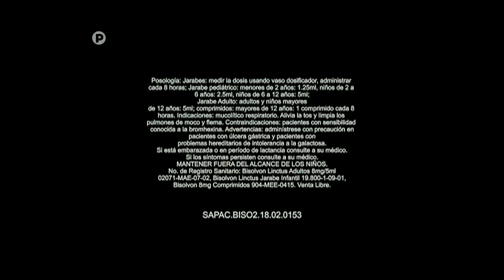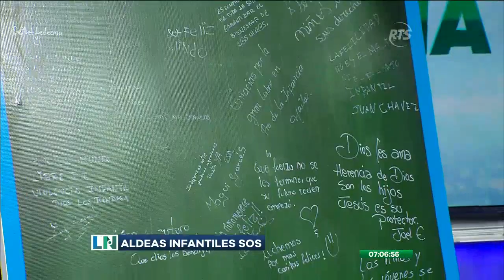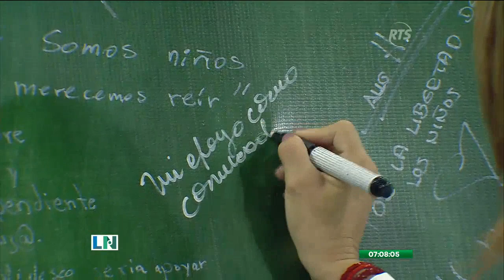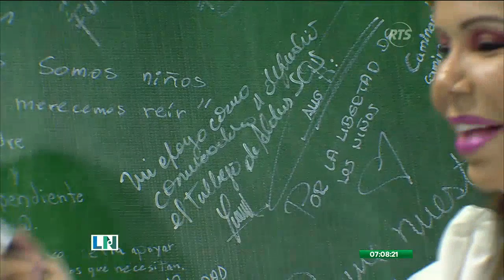La Noticia Primera Emisión: Programa del 31 de Mayo de 2019